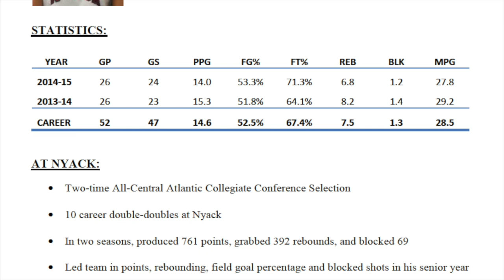Nick Moore #25 Highlights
Highlights of Nick Moore #25 -Forward
Height: 6'6
Weight 220
Hometown: Sicklerville, NJ
Current School: Nyack College
Previous School: Camden CC
Major: Computer Science